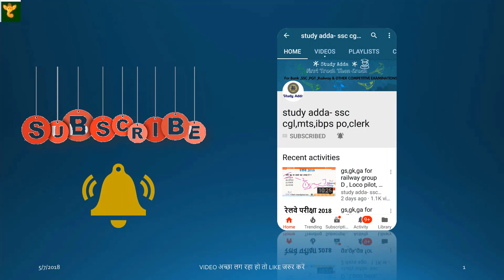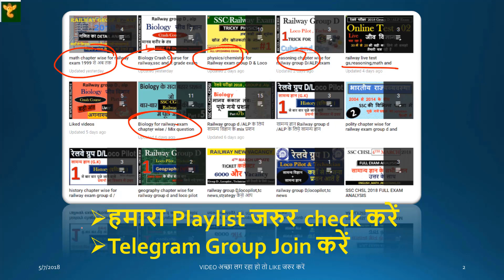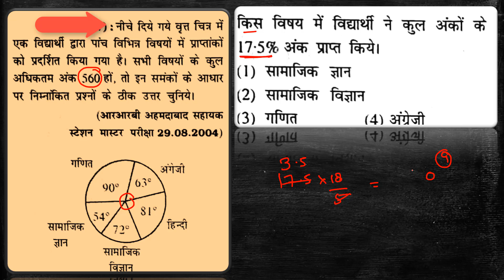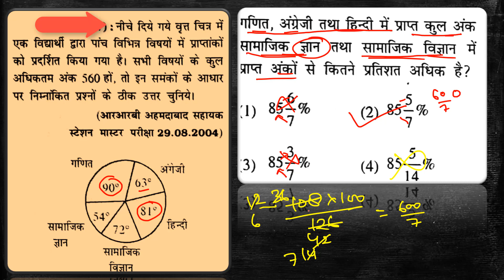(गणित रेलवे के लिये )MATH IN HINDI for railway group d,asm,goodsguard,technician exam2018 part 15